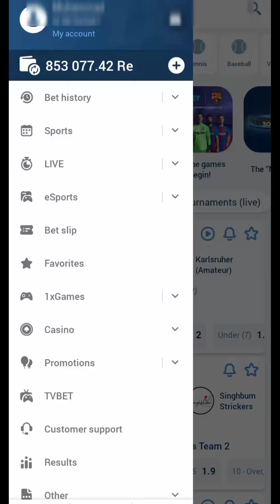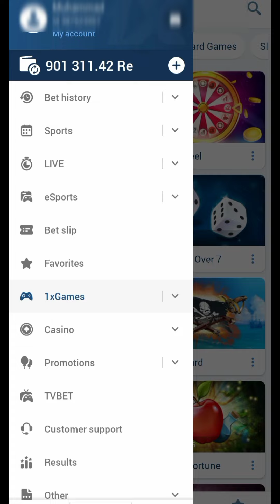1xbet crash game earning stretgy || how to win in crash game of 1xbet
1xbet crash game earning stretgy || how to win in crash game of 1xbet

use this code and get 130% bonus.

1xbet crash hacked tricks
1xbet crash winning tricks
1xbet crash tricks
1xbet crash stretgy

We do not endorse gambling .In this video I just showed an Idea but I didn't give any guarantee of earn money. So please play all this to your own responsibility. Thank you.